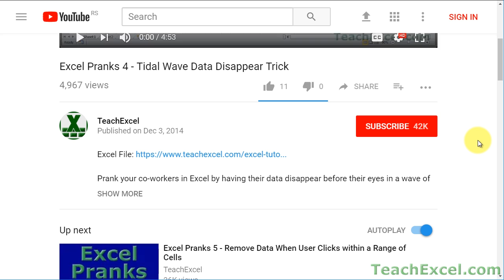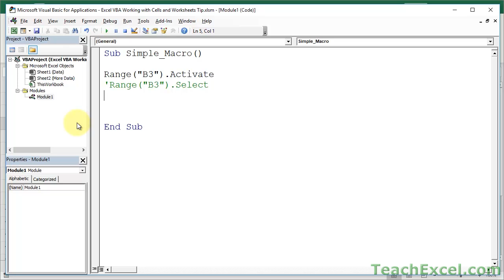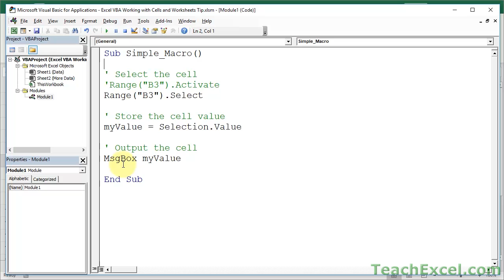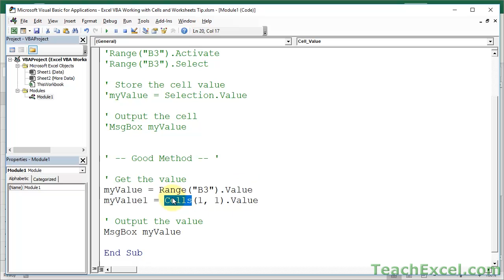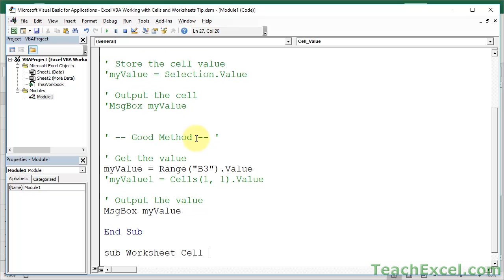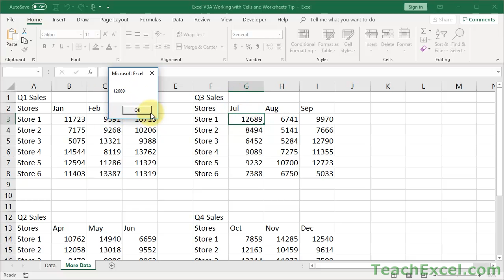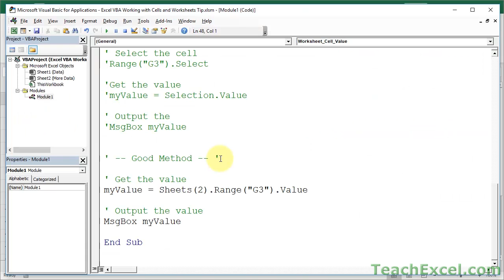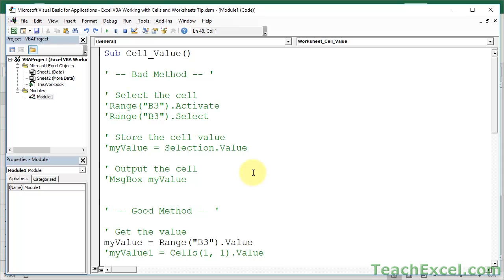Excel VBA Tip - Stop Selecting Cells!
Make your life easier! Stop selecting cells in macros! Here, you'll learn how to do whatever you want with a worksheet cell without selecting the cell or the worksheet. This includes editing cells, getting values from cells, and much more.

This tutorial will help you streamline your macro creation process and it will also teach you the skills you need to edit a recorded macro to make it work better.

I'll first show you the bad, but working, way to select cells in a workbook in Excel, and then I'll show you the correct way to do it.

After this tutorial, you'll be on your way to creating much more useful and simpler macros in Microsoft Excel.

If you have any questions, make sure to let me know! :)

TeachExcel.com